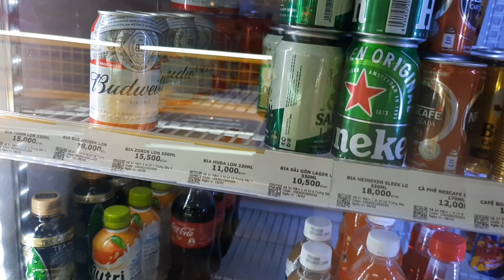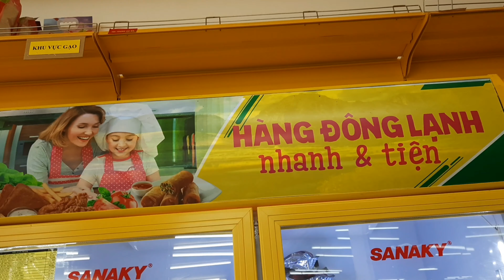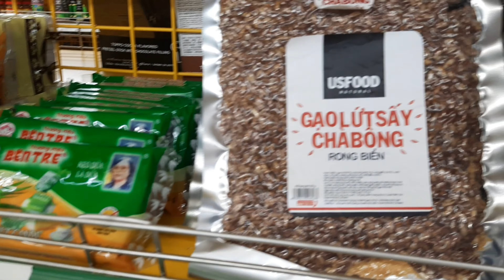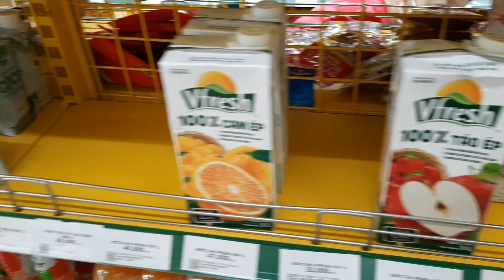Lần đầu tiên dẫn mấy đứa nhỏ đi bách hóa xanh/đi chợ/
Bách hóa xanh bán đồ như thế nào